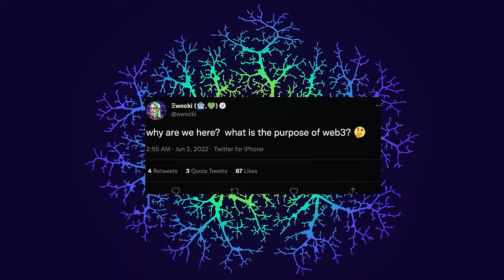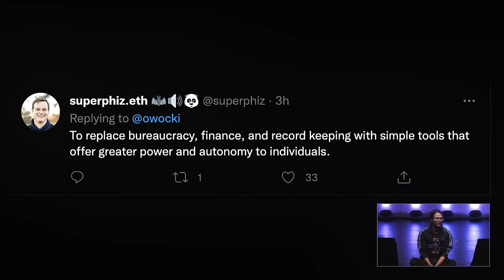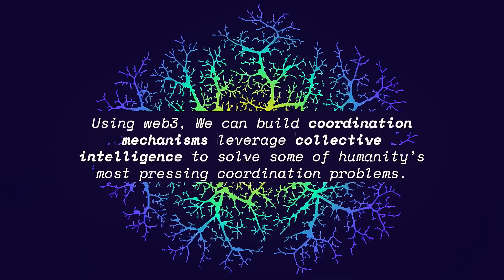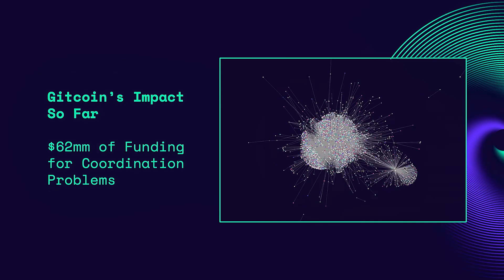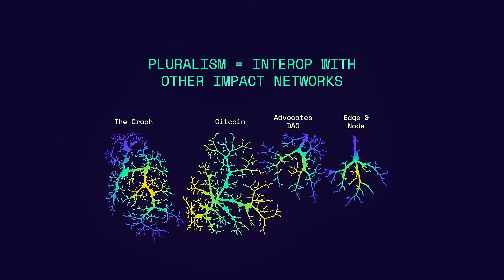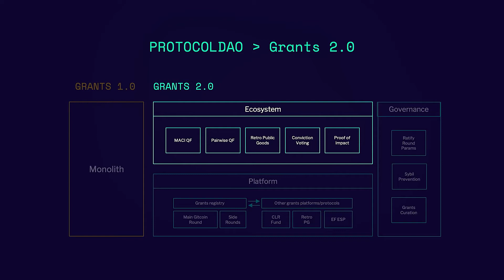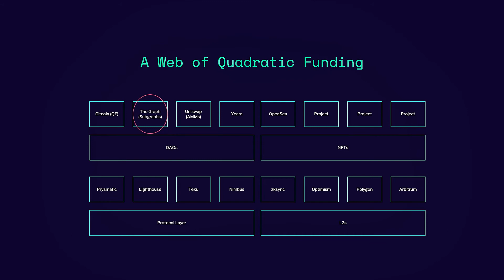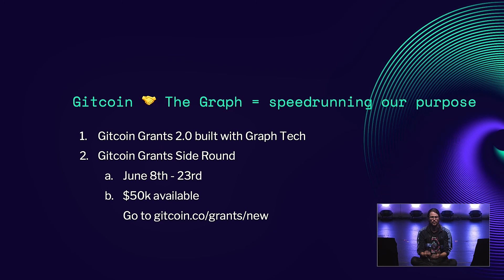Graph Day 2022 - Gitcoin Grants 2.0 by Kevin Owocki, Founder/CEO of Gitcoin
Kevin Owocki, founder of Gitcoin, joined Graph Day 2022 to lead a talk on exploring where the world’s leading web3 projects are born, funded and validated. Owocki discusses the development Gitcoin is fostering in The Graph ecosystem, why Gitcoin is a proponent of web3, and how Gitcoin is impacting contribution to open source software. Gitcoin Grants 2.0 was announced on stage, which includes a grants program in collaboration with The Graph Foundation.

Keep up with The Graph on social media!

Time Stamps
0:00 Intro
0:47: What is the purpose of Gitcoin building in the space?